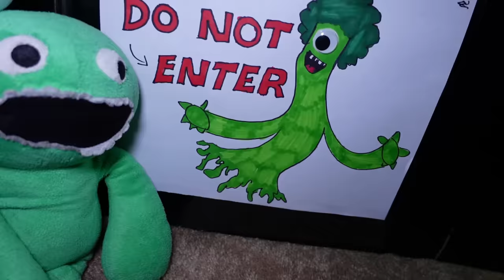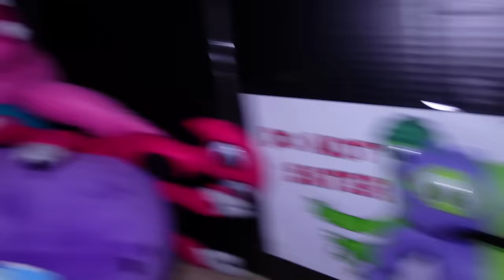Garten of Banban 8 - TALL VICTOR (Bath Party)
Garten of Banban 4 HUGE TALL VICTOR - Bath Time
it's human size tall victor time